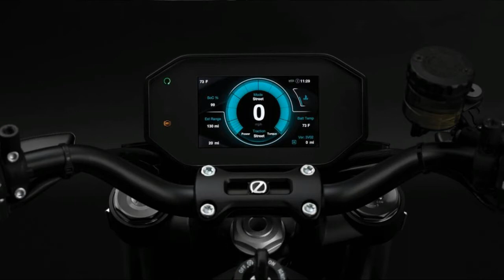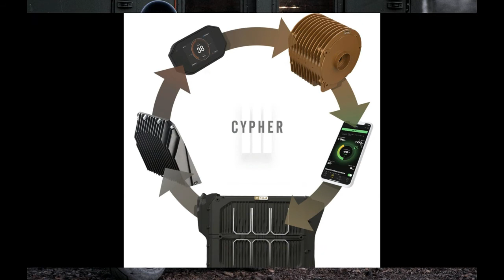2020 Zero Motorcycles SR/F |TM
Source- Zero Motorcycles